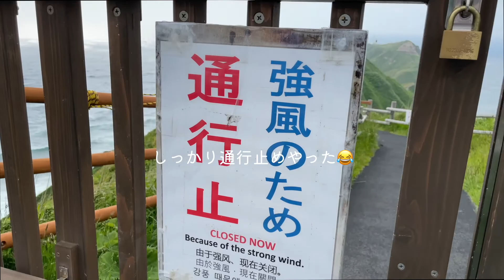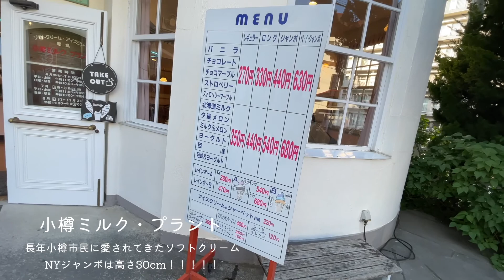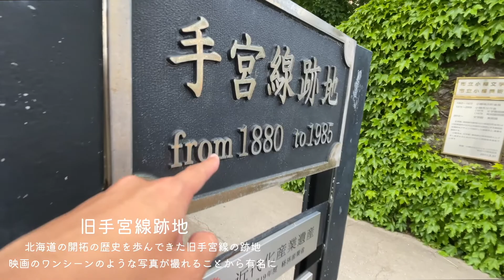積丹で日本一のうに丼堪能してきた！【お食事処みさき】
0:00 オープニング
0:56 ニセコ 第二有島ダチョウ牧場
1:59 お食事処 みさき
3:19 神威岬
5:07 小樽 旧倉庫街
5:39 小樽ミルク・プラント
6:18 旧手宮線跡地
7:08 エンディング
◎各種SNS